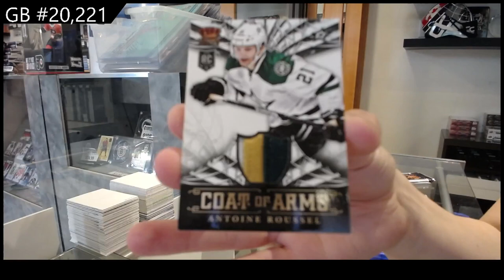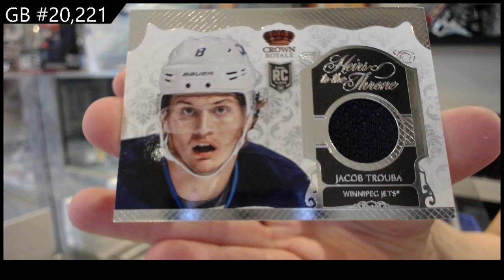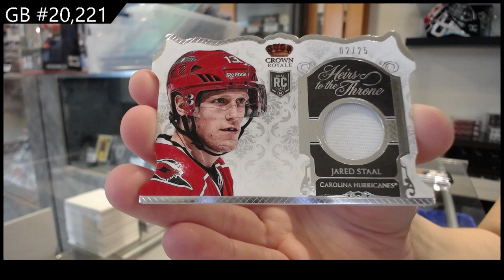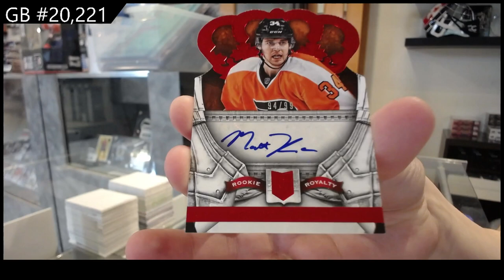13-14 Panini Crown Royale Hockey 2 Box Break - C&C GB #20,221